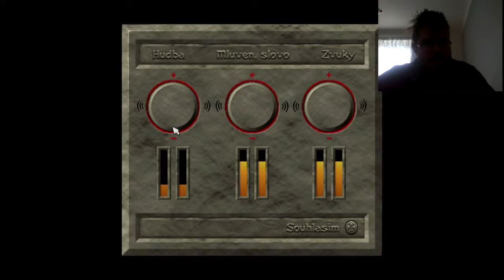Broken Sword The Shadow of the Templars 12.díl - Co je ve studni od Hejkala - Retro Hry CZ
Broken Sword: The Shadow of the Templars je klikací adventura od firmy Revolution Software. Hra vyšla v roce 1996.